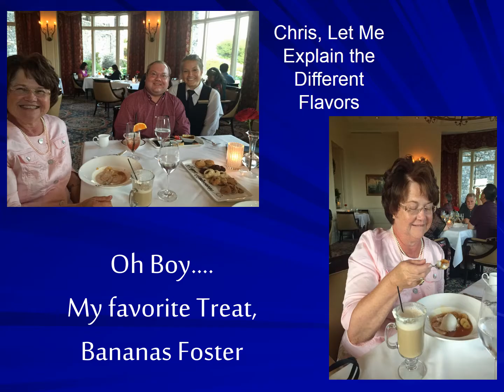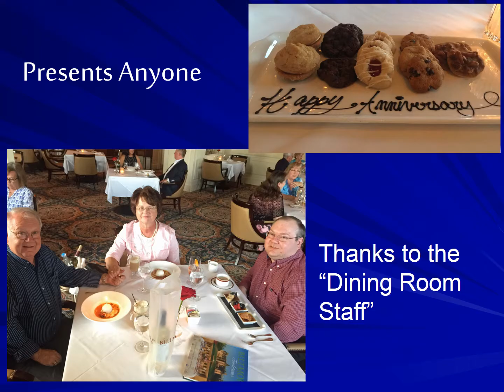Mungo Anniversity no 46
At The Inn at Biltmore